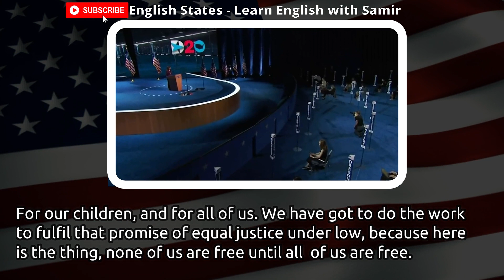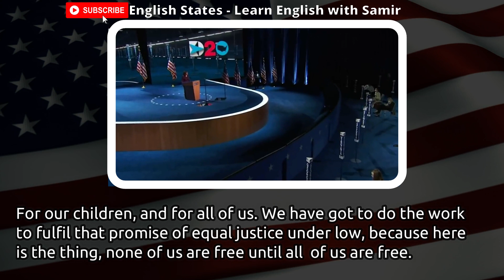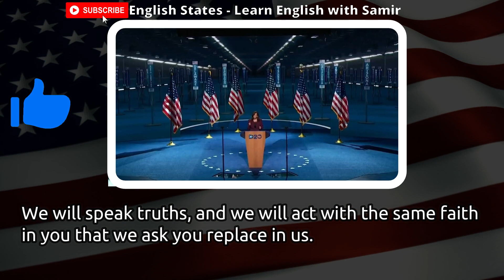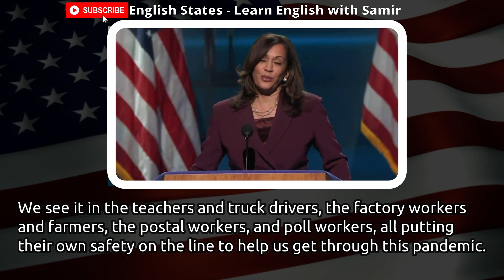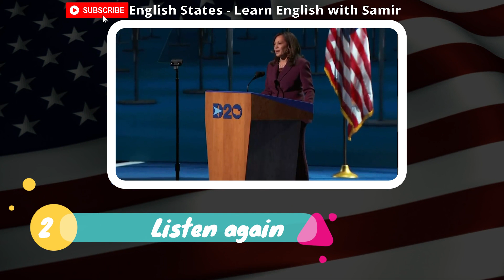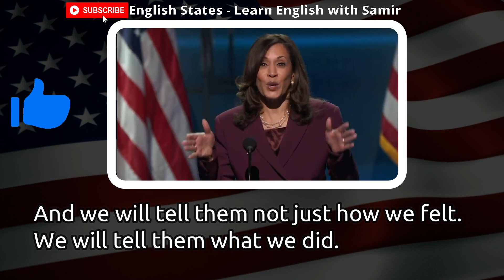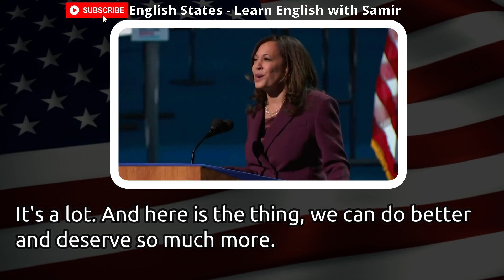تحسين مهارة الاستماع وتعلم مفردات وتعابير جديدة باللغة الإنجليزية - Learn English With Kamala Harris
تحسين مهارة الاستماع والتدرب على  كلمات وتعابير جديدة ةتعلم القراءة مع خطاب كاملا هاريس استمع للغة الإنجليزية وتعلم مفردات وتعابير جديدة وتدرب على القراءة وحسن مهارة الاستماع
Learn English with Kamala Harris, Watch Kamala Harris's full speech at the 2020 Democratic National convention
Learn English through listening to English native speakers, Learn English Language with English States, Learn English with Teacher Samir

تحسين مهارة الاستماع من خلال الاستماع لخطاب باللغة الإنجليزية، تعلم اللغة الانجليزية من خلال الاستماع وتعلم القراءة والكتابة وتعلم مفردات وكلمات وجمل جديدة باللغة الإنلجيزية
تعلم اللغة الإنجليزية بالصوت والصورة للكبار والصغار، تعلم كملة وتعابير جديدة بالانجليزية، تعلم الانجليزية للمبتدئين في الانجليزية بالصوت والصورة، تدرب على الاستماع وتعلم القراءة من خلال الاستماع
Learn English with English states, Learn English with Samir.
Learn English with Oprah Winfrey network
Listening skill
Reading skill
Speaking skill
كورس الاستماع في اللغة الإنجليزية - تحسين مهارة الاستماع Train Your Ear to Hear English

تحسين مهارة الاستماع وتعلم مفردات جديدة باللغة الإنجليزية - خطاب الفوز لجو بايدن - Joe Biden Speech

تحسين مهارة الاستماع وتعلم مفردات جديدة باللغة الإنجليزية - دونالد ترامب - English With Donald Trump

تدرب على الاستماع للغة الإنجليزية - سؤال وجواب مع جو بايدن - Learn English With Joe Biden

أشهر خطاب لأوباما - تعلم اللغة الإنجليزية -تقوية مهارة الاستماع - Learn English With Barack Obama

ملك عربي يتقن اللغة الإنجليزية؟ - تدرب على الاستماع للغة الإنجليزية من خلال الاستماع للخطابات

تدرب على الاستماع والقراءة باللغة الإنجليزية - تعلم الإنجليزية - Learn English With Justin Trudeau

تعلم اللغة الإنجليزية مع ترامب - التدرب على الاستماع - Learn English With Donald Trump - Listening

تعلم اللغة الانجليزية مع باراك اوباما والطفلة الذكية Learn English With Barack Obama

جو بايدن يستشهد بحديث نبوي - تعلم اللغة الانجليزية مع جو بايدن - Learn English with Joe Biden

Learn English with Michelle Obama - تعلم اللغة الانجليزية مع ميشيل أوباما

Learn English with Oprah Winfrey - تحسين مهارة الاستماع وتعلم كلمات جديدة - تعلم الإنجليزية

تحسين مهارة الاستماع إلى اللغة الإنجليزية - تقوية مهارة الاستماع للغة الإنجليزية - Denzel Washington

English States does not own the rights to some of these clips in the video.